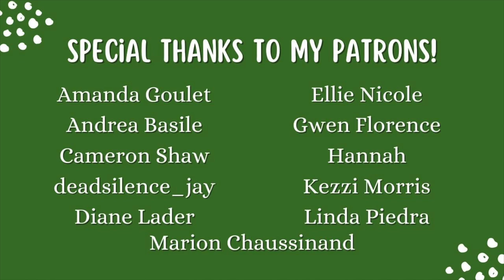Stitch Fix Try-On || August 2022 || Keeping All Items?!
My most recent Stitch Fix is here! I now receive these fixes every other month. This fix was the PERFECT one to provide transitional pieces into the fall season. I may have even broken my rule to only purchase one item from each fix...
Get early access to videos and extra content, all while supporting the channel.

Items In This Fix:
Z SUPPLY // Eleisha Back Detail Knit Top // $28
LUQ // Rhee Tie Front Top // $40
41 HAWTHORN // Beatriz Jumpsuit // $74
MIA // Tilsy Bootie // $69
FORTUNE + IVY // Sawyer Long Sleeve Open Coatigan // $56

Because I'm always asked...
Lipstick I'm Wearing 💄// Gloom by Black Moon Cosmetics